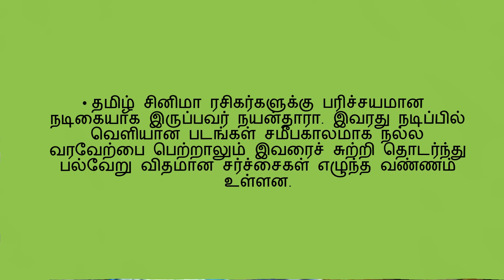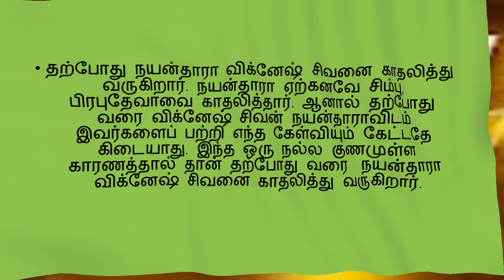நயன்தாரா பிரபுதேவாவை தூக்கி எறிய காரணம் இதுதான்.. | Celebrity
நயன்தாரா பிரபுதேவாவை தூக்கி எறிய காரணம் இதுதான்.. விக்னேஷ் சிவனிடம் இருக்கும் நல்ல குணம்